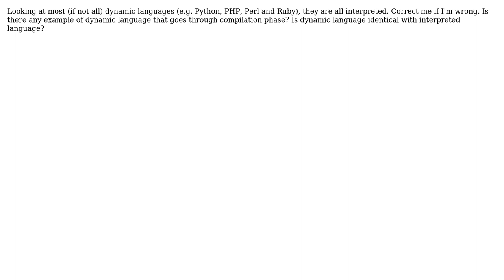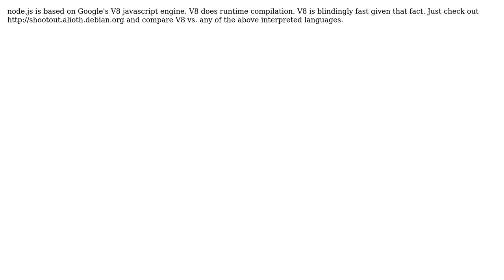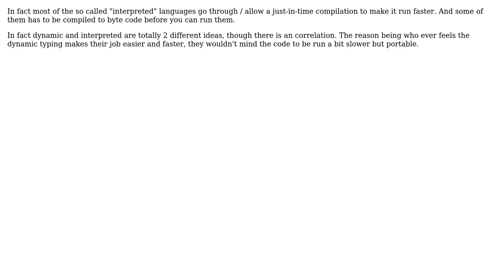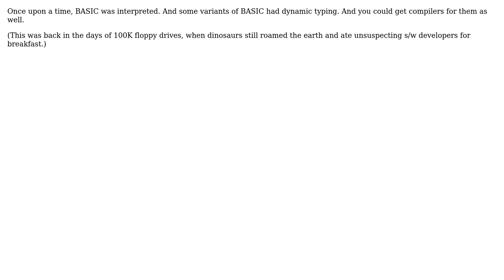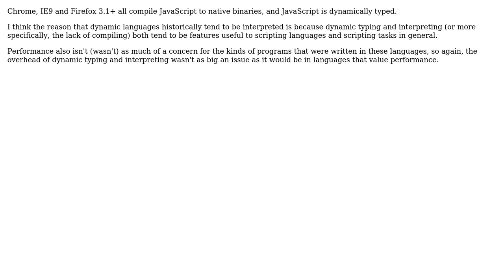Software Engineering: Are dynamic languages always interpreted? (10 Solutions!!)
Software Engineering: Are dynamic languages always interpreted?

With thanks & praise to God, and with thanks to the many people who have made this project possible! | Content (except music & images) licensed under CC BY-SA | Music | Images & others | With thanks to user Vatine user user658991 user Rei Miyasaka user Randy Coulman user quickly_now user mmx user mikera user Matt H user LLeo user Joshua Partogi user Federico klez Culloca user Amelio Vazquez-Reina and the Stack Exchange Network Trademarks are property of their respective owners. You are responsible for your own actions.